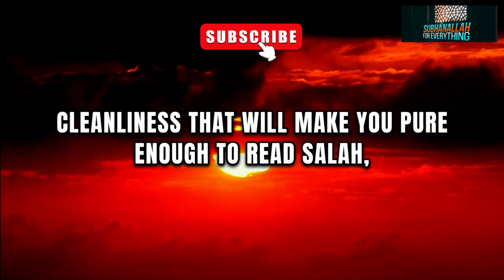WUDU PROTECT FROM SHAITAN|NEVER MISS SALAH | Islam | Islamic Prayers Time | Mufti Menk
Title: "The Shield of Wudu: How Ritual Purification Guards Against Shaytan | Islamic Insights"

Description:
In this compelling video, we delve into the profound significance of Wudu (ablution) in Islam and its role as a spiritual shield against Shaytan (Satan). Join us as we uncover the spiritual purification and protection offered by this sacred practice.

Discover how each step of Wudu serves as a barrier against the whispers of Shaytan, strengthening our spiritual connection and resilience. Through Quranic teachings and Hadiths, we explore the divine wisdom behind Wudu and its transformative impact on our lives.

Join us on this enlightening journey as we unlock the secrets of Wudu's defense against Shaytan. Watch now to deepen your understanding of Islamic spirituality and fortify your spiritual armor against negative influences. Don't miss out!